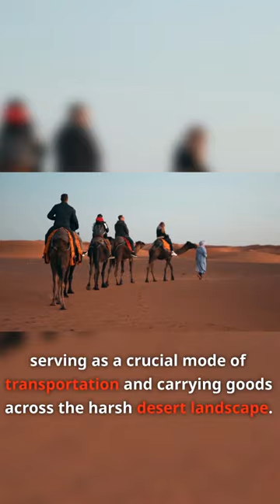The Desert Wanderer - Dromedary Camel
From the tiniest insects to the largest mammals, we take you on a journey to explore the diverse and fascinating world of wildlife. Join us as we showcase the beauty and behavior of these incredible creatures through stunning footage and expert commentary.